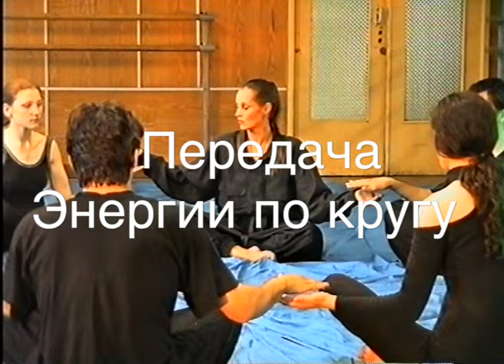МЕДИТАЦИЯ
Быть счастливым!